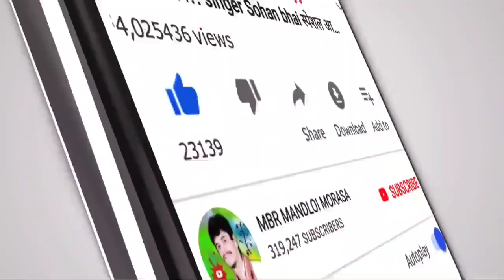टुपी कुकडी टुपाई गुय || Tupi Kukdi Tupai guy || singer Anil piplaj सिंगर अनिल पिपलाज 2021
album:- टुपी कुकडी टुपाई गुय || Tupi Kukdi Tupai guy || singer Anil piplaj सिंगर अनिल पिपलाज 2021

⚫Studio :-
⚫ Youtubers :- MBR MANDLOI